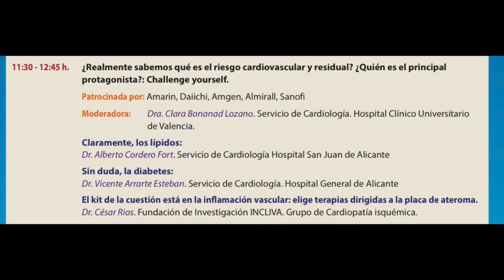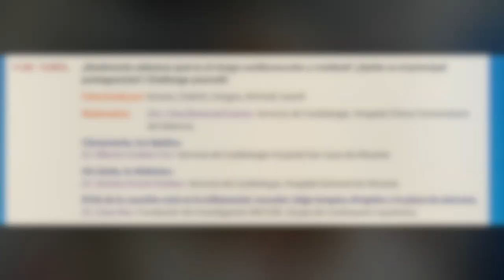Mesa de Riesgo CV